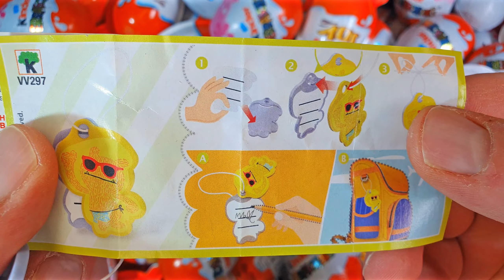SPECIAL 100 KINDER SURPRISE EGGS UNBOXING SHOW WITH ALOT OF TOYS AND CANDY ASMR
SPECIAL   KINDER SURPRISE EGGS UNBOXING SHOW WITH ALOT OF TOYS AND CANDY ASMR
100 Kinder Joy Surprise Eggs with allot of Toys and Candy opening ASMR
Most Satisfying Christmas Kinder Surprise Egg Toys Opening - A Lot Of Kinder Joy Chocolate ASMR
Yummy Christmas Kinder Surprise Egg Toys Opening - A Lot Of Kinder Joy Chocolate ASMR Christmas
100+ Candy and Surprise eggs and Toys unwrapping review
Unboxing 100+ Candy Toys and Surprise eggs Satisfying video

in this video i unwrap alot of toys and candy and Surprise eggs , make sure you check out my other videos for kids learning Colors and Alphabet and alot of other videos for kids to enjoy,

KINDER SURPRISE EGGS UNBOXING SHOW WITH ALOT OF TOYS AND CANDY ASMR